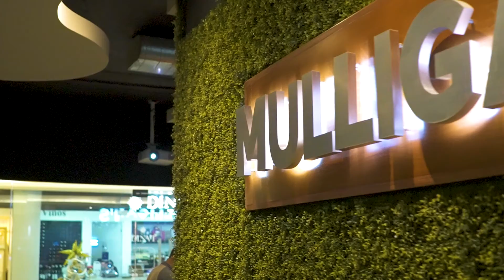Mulligan's - Modalidad Arcade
Con nuestra tecnología Golfzon, nos permiten diferentes modalidades de juego.
Esta modalidad Arcade te permite disfrutar de diferentes juegos de golf con diferentes niveles de dificultad ideal para todas las edades y habilidades.